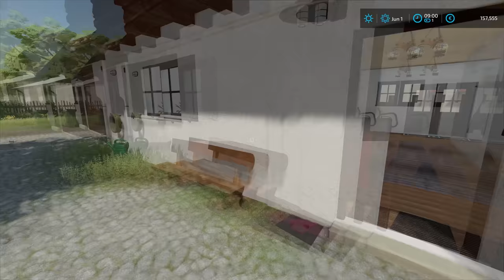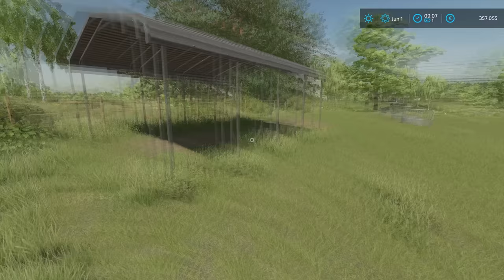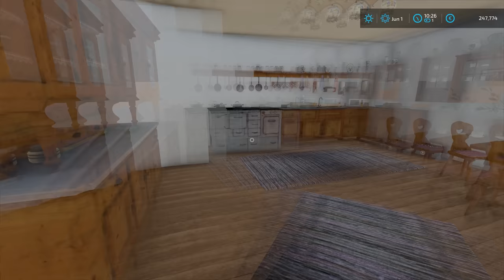Buying new PASTURES for COWS & HORSES - 100.000€ | Hof Bergmann | Farming Simulator 22 | Episode 52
Today we are at Hof Bergmann and we have to buy pastures for cows and horses. We started by jumping into the John Deere Gator and going to the local dealer. When we arrived there, we parked the Gator and then we spoke with the manager about our harvester that caught on fire. The insurance decided to pay us 199.500 euros and scrap the harvester. It was not the amount of money we were looking for but it is what it is. So we jumped into the Gator and headed back to the house where we parked it in the garage. The next job was to meet with the landlord and try to purchase some pastures from him. We jumped into a Mercedes Sprinter and headed to the pasture in between our yards where we met with the landlord. We spoke a little bit with the landlord and then we inspected the pastures. This pasture was used for horses and it was the one that we need. We negotiated the price with the landlord and we ended up agreeing on 30.000 euros and we bought the pasture. Then we went to the second pasture where we again met with the landlord and we inspected the pasture. We ended up agreeing on 75.000 euros and we bought the pasture for our cow. After that was done, we returned back to the farm and parked the van and it was time to move the animals in the new pastures. We started by moving five horses into the horse pasture by riding them to there. Then we removed the manure from the boxes they were in and clean them. When that was done, we fed the horses using the Weidemann 1140 to transport one hay bale into the bale feeder. Then we transported the water from the water source to the water trough in the pasture using John Deere 6195M with a water tanker. After we finished with horses it was time to move the cows into the new pasture. We used John Deere 8230 with a livestock trailer to move ten cows into the pasture. Then we used John Deere 5125M to transport hay bales from the farm to the pasture and feed the cows. The last thing we had to do with cows was to give them some water. For that job, we used again John Deere 6195M with a water tanker. When we finished with all the animals, we went inside the house and took a break from a long day of work.

🖥️PC Specifications:
Case: Corsair iCUE 5000X RGB TG BLACK
Processor: AMD Ryzen 9 3900X AM4
Motherboard: GIGABYTE MB B450 AORUS ELITE
Graphics Card: Gigabyte RTX 2070 SUPER 8GB
RAM: Corsair Dominator Platinum RGB 2x16GB 3600MHz CL14
Power Supply: Thermaltake RGB 650W
SSD-1: Samsung 970 EVO NVMe M.2 1TB
SSD-2: Intel 660P M2 NVME 3 500 GB
HDD: WDC WD10EZEX 1TB

Songs:
0:11 - 2:51 TheFatRat - Rise Up
2:52 - 5:54 Kisma - Fly Again
5:55 - 8:35 Heather Sommer & Uplink - Chance On Faith
8:36 - 11:21 Chime & Adam Tell - Whole (Rob Gasser Remix)
11:22 - 15:01 Au5 - Closer (feat. Danyka Nadeau)
15:02 - 18:06 William Ekh - Adventures (feat. Alexa Lusader)
18:07 - 20:47 Emdi x Coorby - Lonewolf (feat. Kristi-Leah)